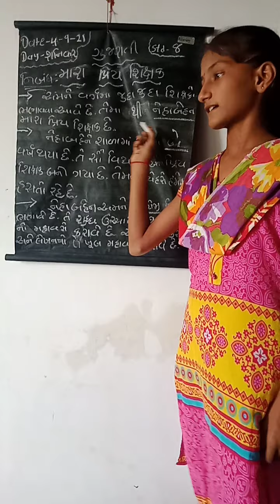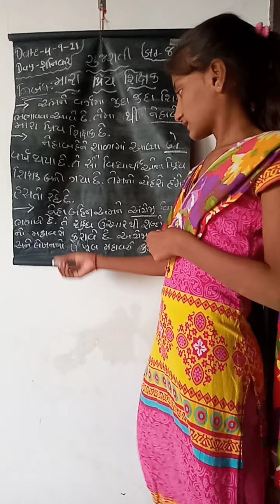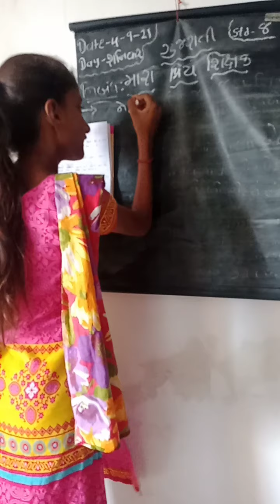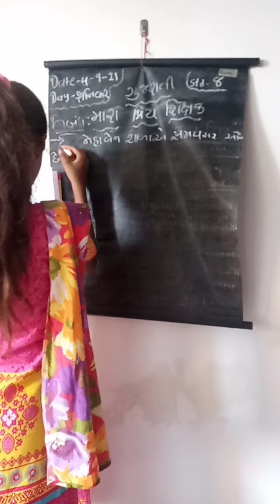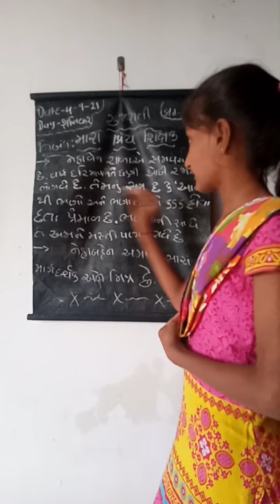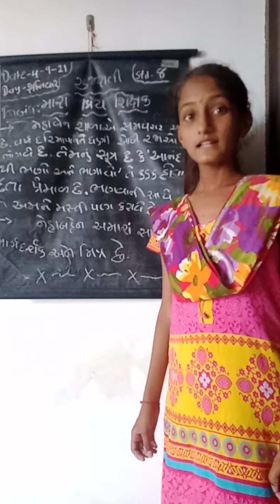std 8 Gujarati નિબંધ 'મારા પ્રિય શિક્ષક